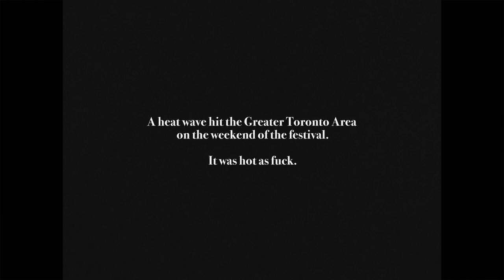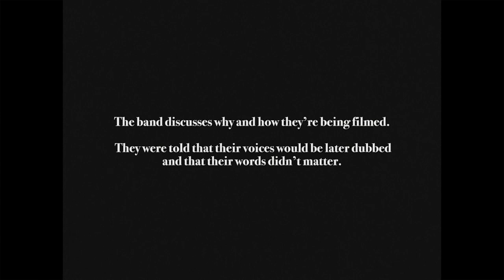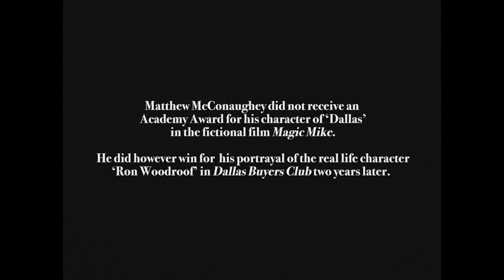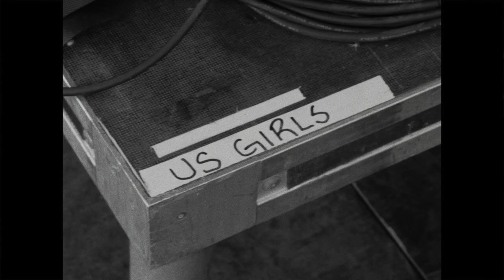Royal Mountain @ Rasberry Farms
Two years ago we threw a festival at the Royal Botanical Gardens. Seven thousand people showed up to hang out in the sun with our hosts, Matty Matheson and Annie Murphy, and watch some of our favourite artists: Mac DeMarco, Dizzy, U.S. Girls, Calpurnia, Little Junior, Ought, Everett Bird and TUNS. We're missing shows a lot these days and can't wait until we can do this again. Our pal boy wonder made this very cool backstage documentary of our festival so we can all relive it together (can you spot the masked cowboy?).

Directed/Edited by: boy wonder
Produced by: Menno Versteeg & Royal Mountain Records
Shot by: boy wonder/ Ryan Brough
Narrated by: Josh Horner
Film Services by: Niagara Custom Lab
Title Design by: Josh Horner
Craft Services by: Rose & Sons